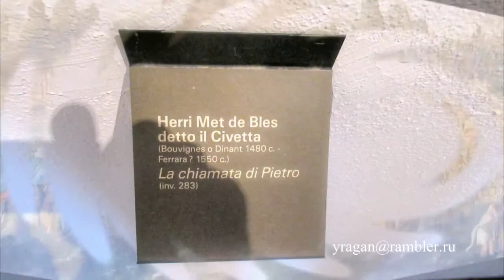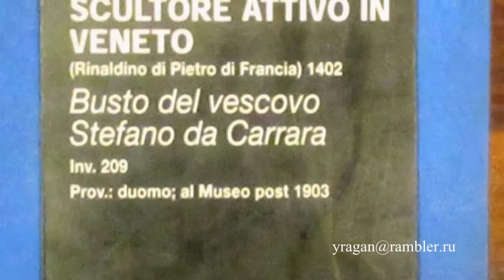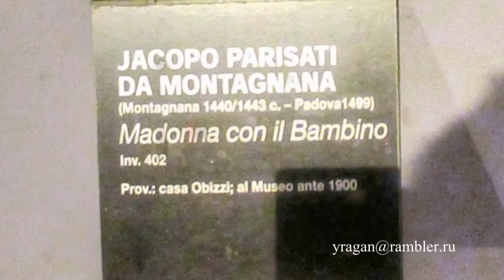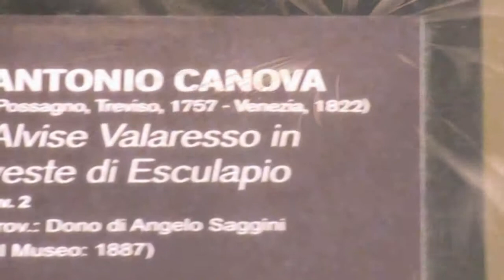ПАДУЯ МУЗЕЙ ЭРЕМИТАНИ-2 путешествуем с Ларуссия